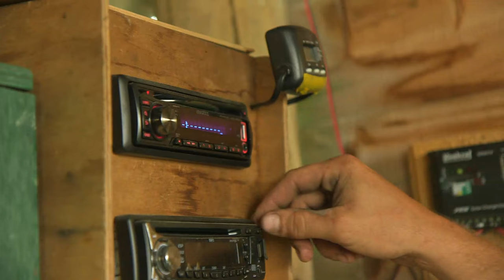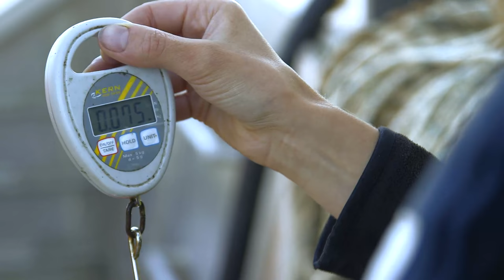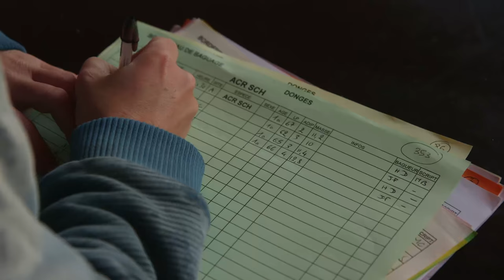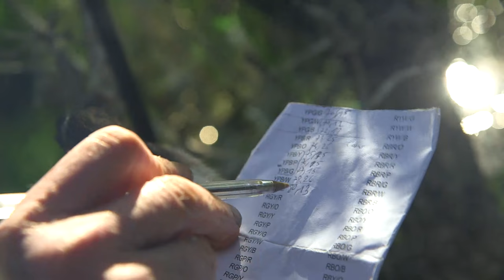Nature d'estuaire - Documentaire animalier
Dans sa dernière ligne droite, la Loire longe sur 20 km un vaste territoire encore presque sauvage, berceau d’une biodiversité extrêmement riche. L’Estuaire du plus long fleuve d’Europe abrite en son sein des vasières, des roselières et des marais, véritables terres d’accueil pour de très nombreuses espèces sédentaires et de passage… Mais ces espaces naturels doivent également cohabiter avec des activités industrielles très importantes et surtout toutes proche. Une pression industrielle qui se fait sentir chaque jour… Hubert, Jean-Yves, Anne-Laure et Loïc ont bien compris l’importance de préserver ces zones fragiles et se sont donné pour mission de les protéger. Ces passionnés de la nature d’estuaire nous emmènent à la découverte de ces sanctuaires.

Réalisation : Christophe BOURGES
Images : Gildas CORGNET, Jean-Pierre SURLES
Année : 2015
Diffusion : FRANCE 3 - THALASSA
Production : VIA DECOUVERTES PRODUCTION
Pays : France